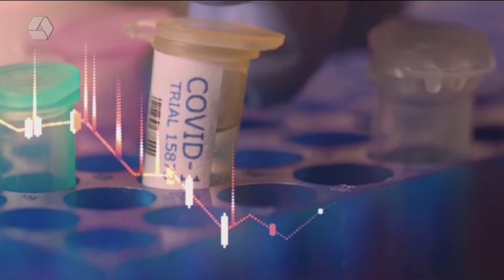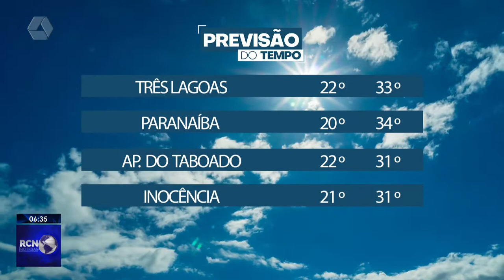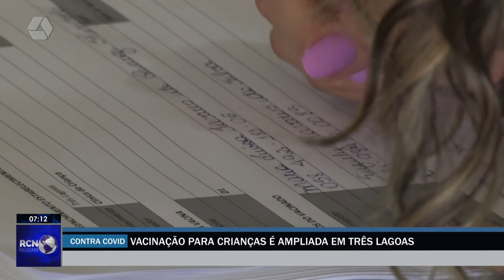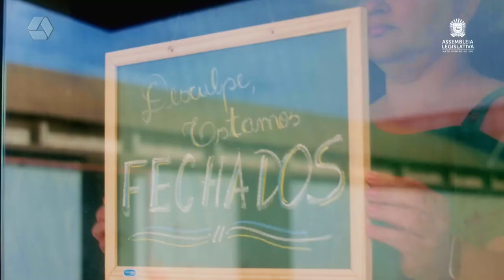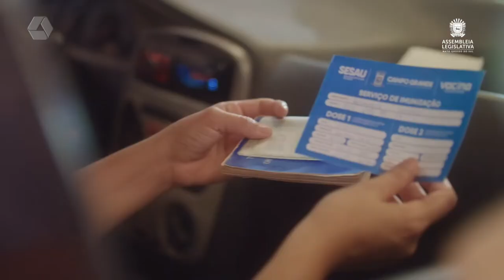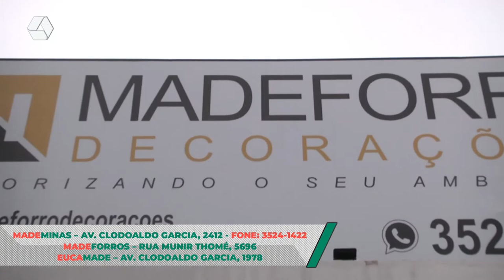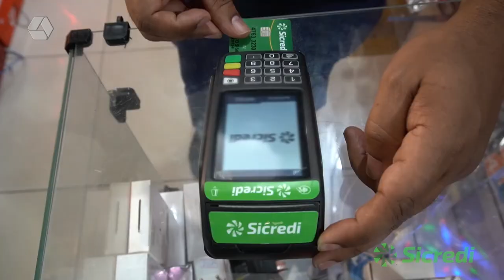RCN Notícias 18/01/2022